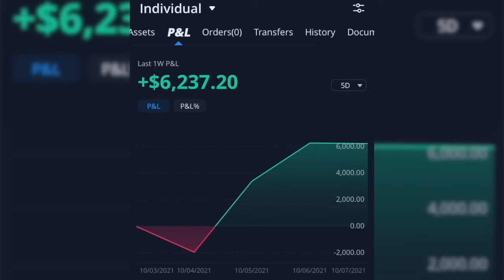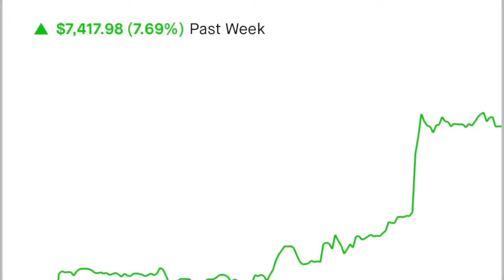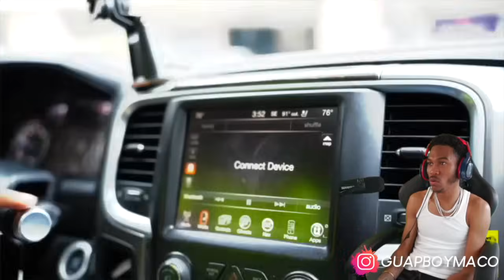HIS GIRLFRIEND SUCKED UP HIS OPP ON CAMERA AFTER FINDING OUT HE WAS RICH 😂👎🏽 | Mac Mula Reaction